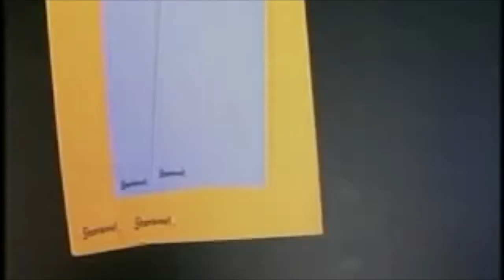HI ITS VINCE FROM EARRAPE